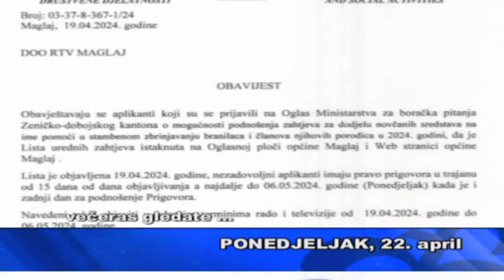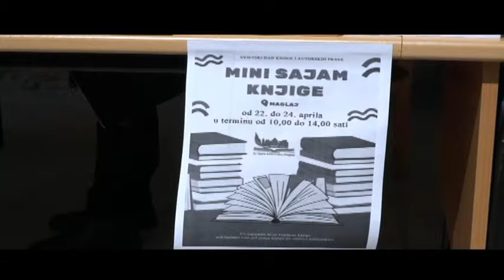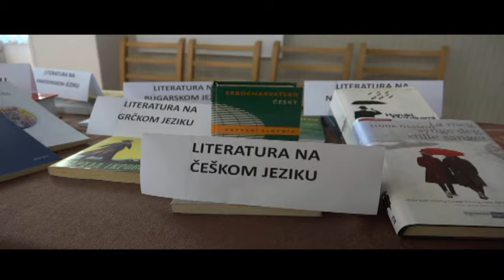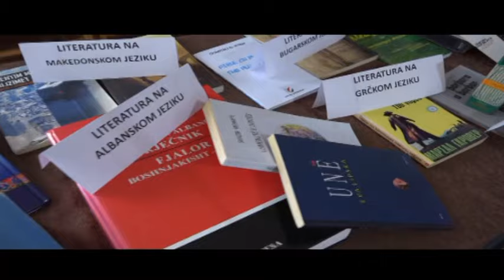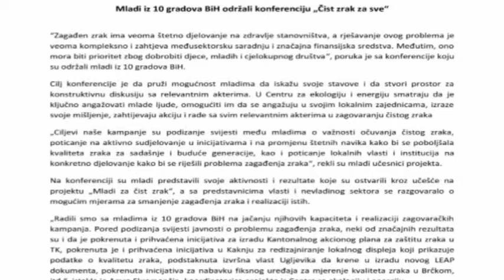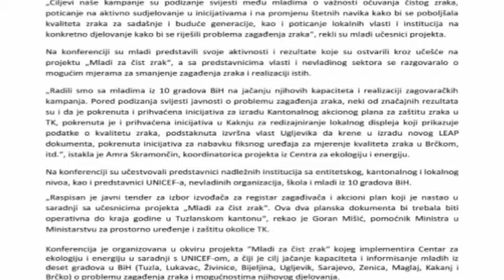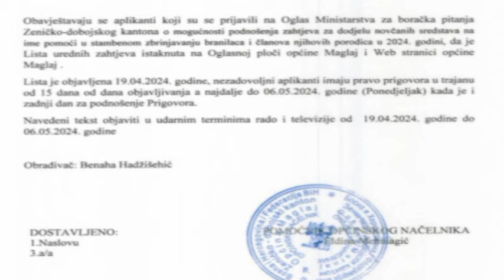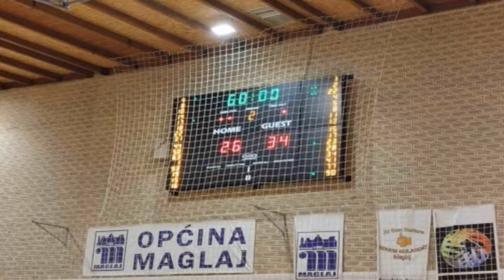REPORTER TVM, 22.04.2024.